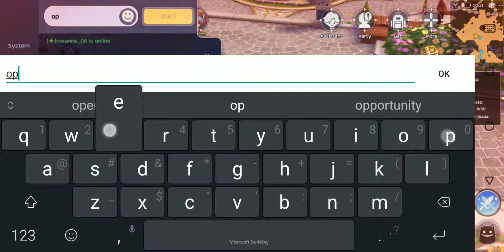UPRISING VS Hellion 6v6 Friendly Match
Ragnarok Mobile Eternal Love